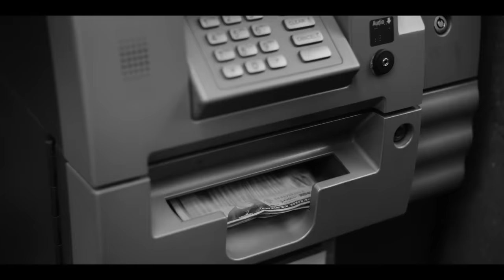Santiz-Rastafari(2018)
Santiz-Rastafari(Fan video)

Central KZ Prod.